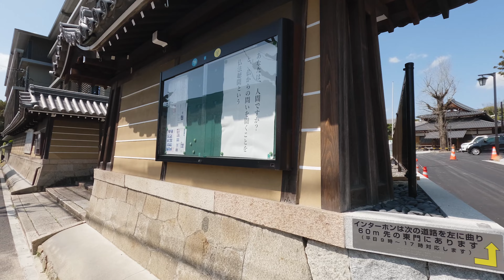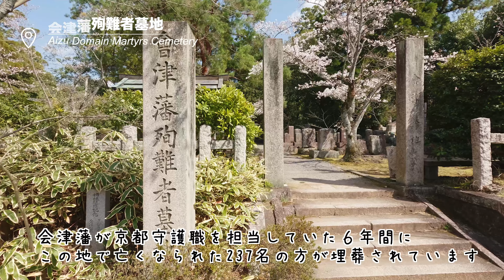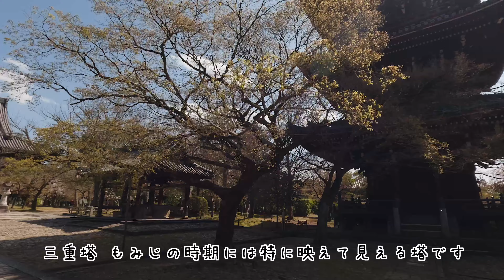パンダサイクルのvlog #7 京都市左京区のくろ谷を写真散歩してきた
今回のvlogは京都市左京区のくろ谷さん周辺を写真散歩してきました。
くろ谷さんは以前にご紹介した吉田山に近く、こちらも高台の丘になります。
中心にあるのは浄土宗のくろ谷金戒光明寺で付近にもたくさんの見所があります。
めずらしい仏さまやかわいいウサギの狛犬（狛うさぎ？）なんかも出てきます。

This vlog is a photo walk around Kurodani in Sakyo-ku, Kyoto.
Kurodani is located near the previously introduced Mount Yoshida, also on a hill on high ground.
At the centre is Kurodani Konkai Komyoji Temple of the Jodo sect, and there are many places of interest nearby.
There are also many unusual Buddhist monuments and cute rabbit guardian dogs .
Please visit.

※英語字幕を付けています

0:06 タイトル
0:27 #7 京都市左京区のくろ谷を写真散歩してきた
0:37 金戒光明寺
5:57 アフロな仏さま
8:28 岡崎神社
11:18 紫雲石の西雲院
12:25 会津墓地
12:55 真如堂

△今回訪れた場所など
紫雲山 くろ谷 金戒光明寺